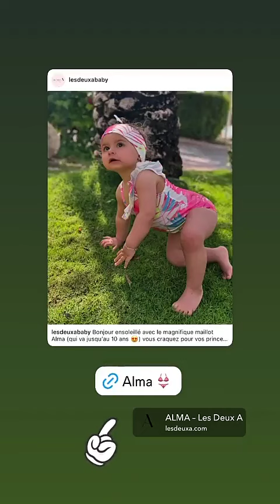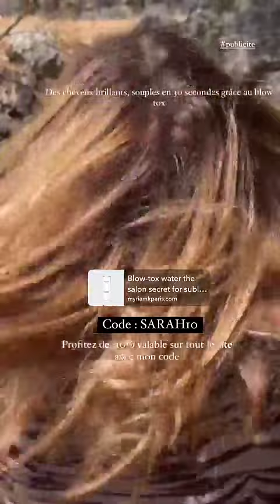SARAH LOPEZ - 12 Aout 2024